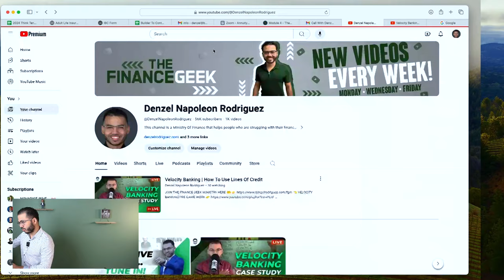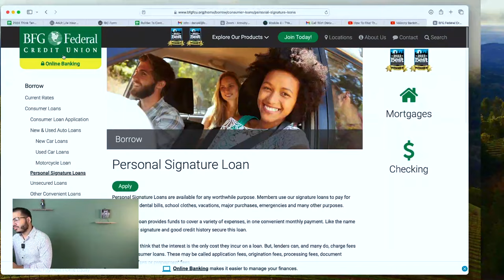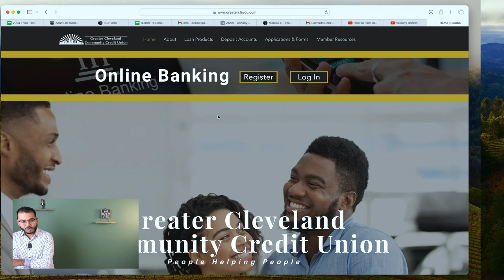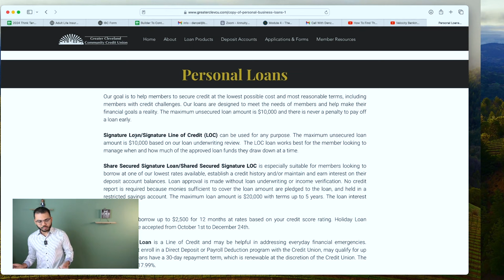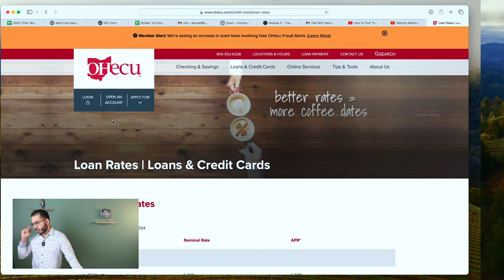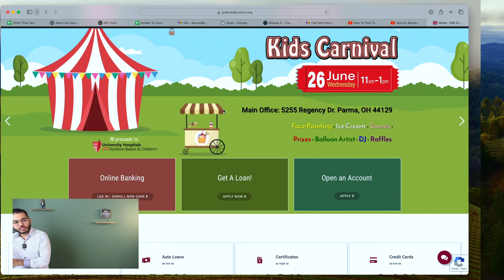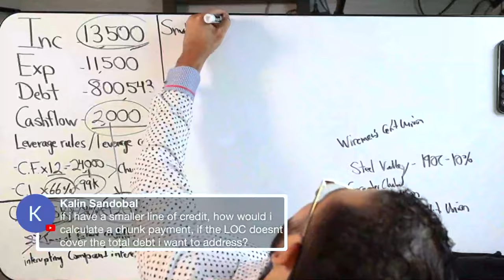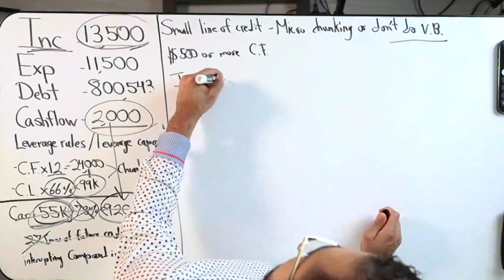Velocity Banking | How To Find The Right Line Of Credit